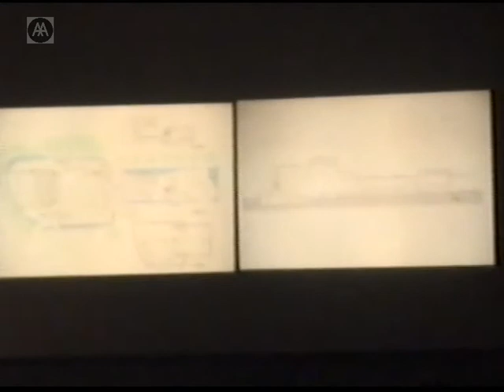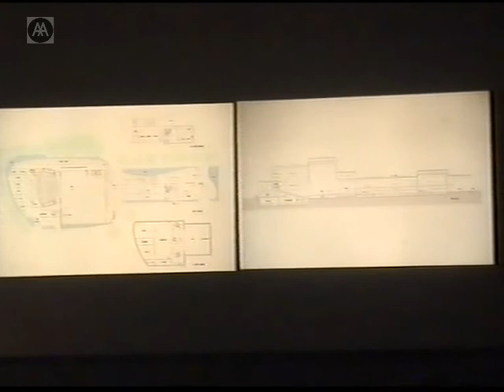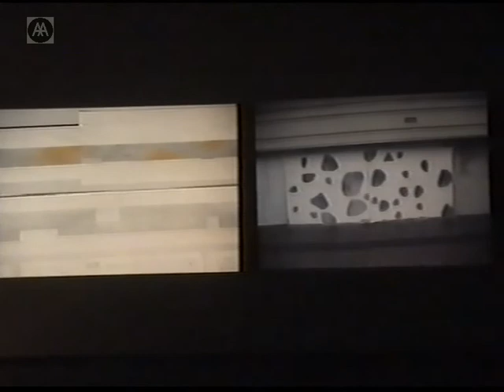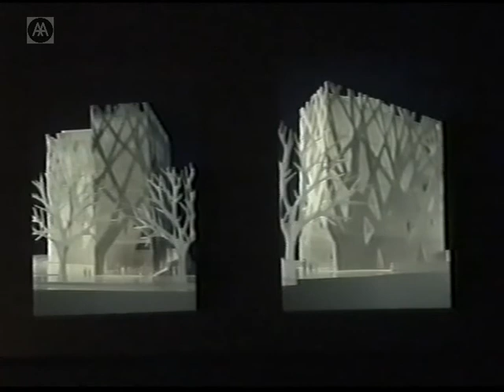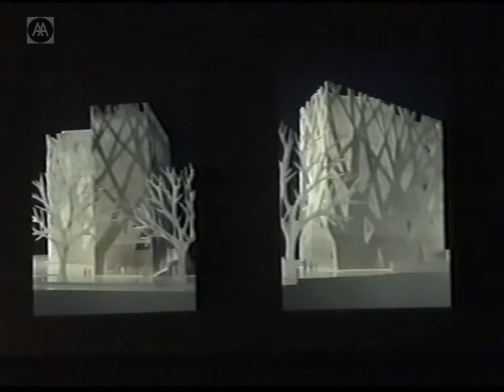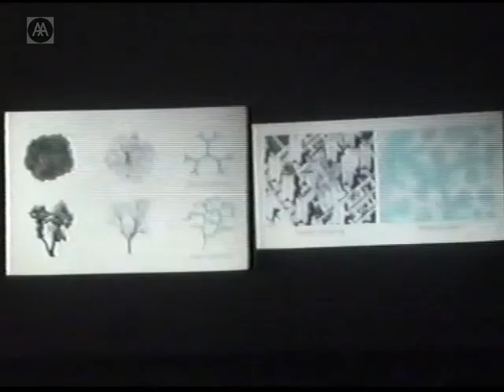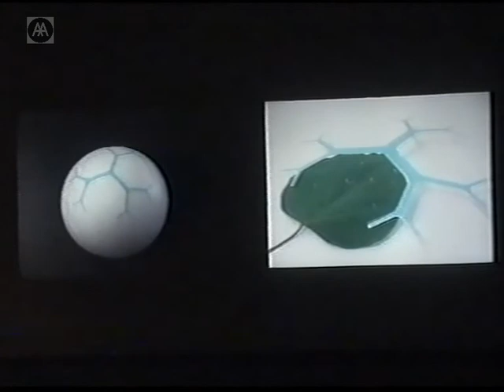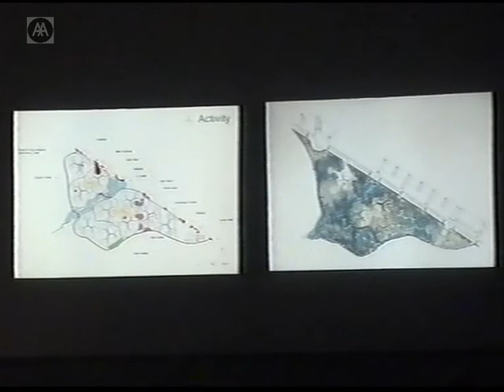Toyo Ito - Post Sendai Mediathque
Toyo Ito - one of architectures most innovative and influential practitioners - discusses where his thinking has taken him since the completion of the acclaimed Sendai Mediath.